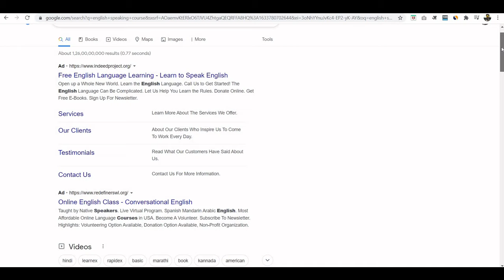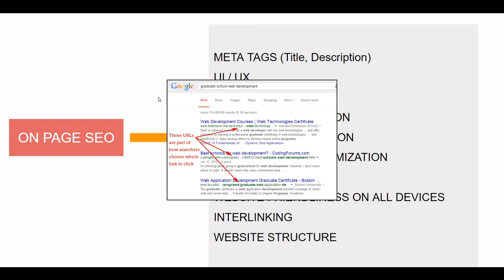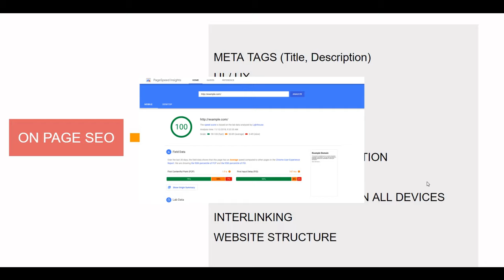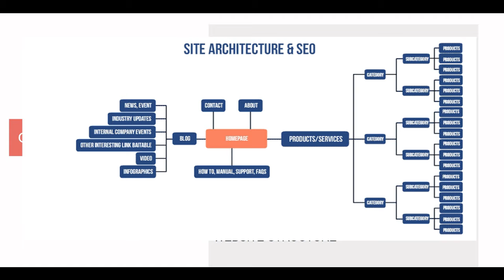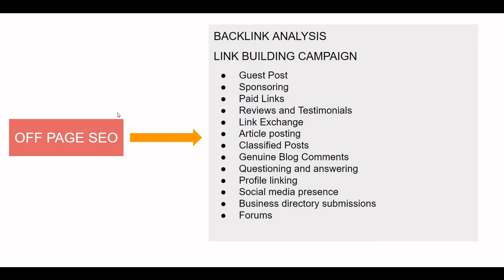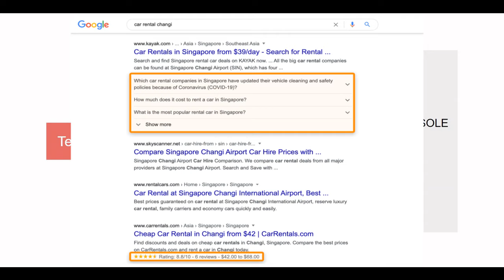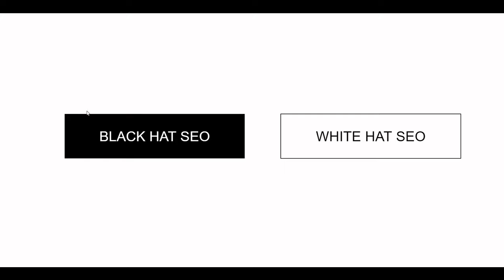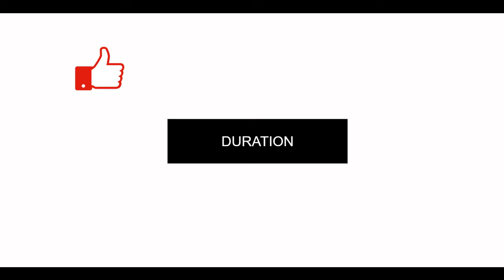What is SEO | Website का SEO करना सीखे। SEO tutorial in Hindi | SEO course in Hindi | SEO kaise kare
Learn how you can do SEO for your website .In this video you are going to learn about on page SEO, off page SEO, technical SEO and other tools and tricks of SEO so if you want to know
What is SEO (Search Engine Optimization)
What is On Page SEO
What is Off Page SEO
What is Technical SEO

00:00 Introduction
02:13 On Page SEO
11:29 Off Page SEO
19:40 Technical SEO

Following are the purpose for which you are going to resolve

1- seo tutorial for beginners in hindi
2- seo full course in hindi
3- seo for youtube channel in hindi
4- seo for your website
5- how to get the best seo for your website
6- seo for your website in hindi
8- seo for beginners in hindi
9- seo for beginners in hindi
10- seo for website
11- seo for blogger
12- seo for ecommerce website in hindi
13- seo for wordpress website
14- seo for shopify store
15- seo for developers
16- seo for beginners in hindi
17- seo for website in hindi
18- website seo step by step
19- website seo kaise kare in hindi
20- website seo kaise kare
21- website seo course in hindi
22- website seo tutorial
23- website seo wordpress
24- website seo step by step in hindi
25- website seo kya hota hai
26- website seo in hindi
27- seo kaise kare in hindi
28- seo kaise sikhe in hindi
29- seo kaise check kare
30- seo kaise karte hain
31- seo kaise kaam karta hai